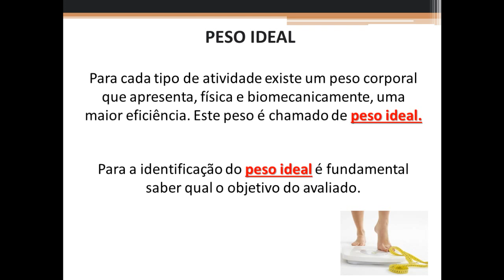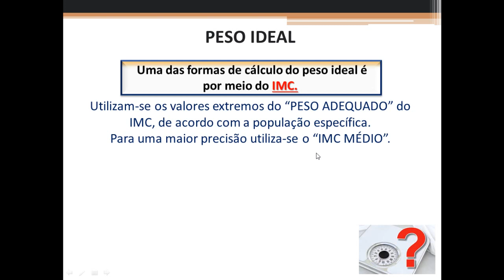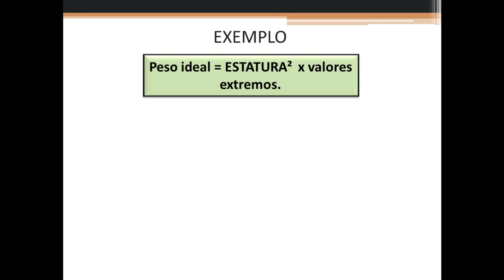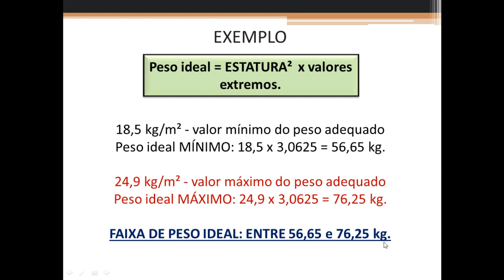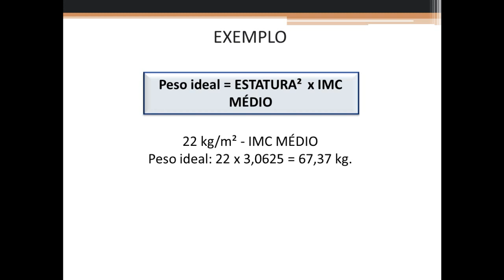Peso ideal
Para cada tipo de atividade existe um peso corporal total que apresenta, física e biomecanicamente, uma maior eficiência. Este peso é chamado de peso ideal. Há muito tentam os autores, de alguma forma, chegar à sua definição. As primeiras tentativas feitas buscavam uma relação com a estatura, mas eram em geral feitas a partir de uma amostra de sedentários, o que impossibilitava sua aplicação em atletas. Conta-se a este respeito que os jogadores de futebol americano da Universidade de Notre-Dame foram recusados pelo serviço militar por serem "gordos". Ocorre que, em função do seu grande desenvolvimento muscular, seu peso corporal era maior do que o previsto pelas tabelas, o que os tornava teoricamente obesos, embora não tivessem quase tecido adiposo. Como a obesidade é determinada apenas pelo percentual de gordura, o fracionamento do peso corporal é, logicamente, a alternativa adequada para resolver este problema.